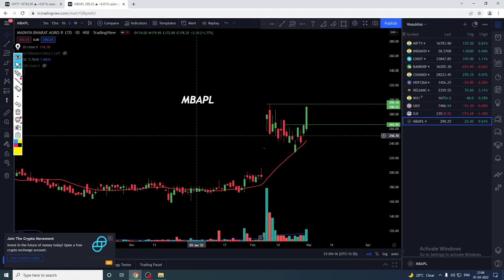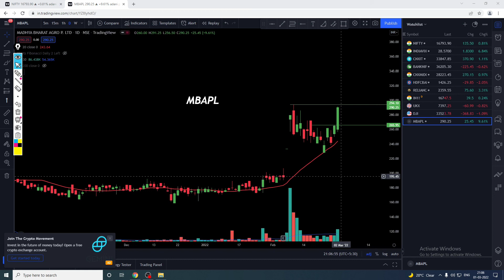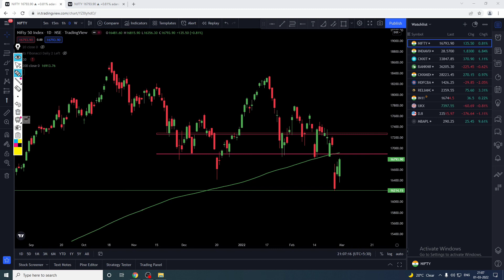BEST SWINGTRADE STRATEGY | 15% in 2 days? | Best Swing Trade (1/3/2022)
welcome to my page stock exploder

in this video i will tell you how to analyse nifty stocks and one good swing trade for coming week